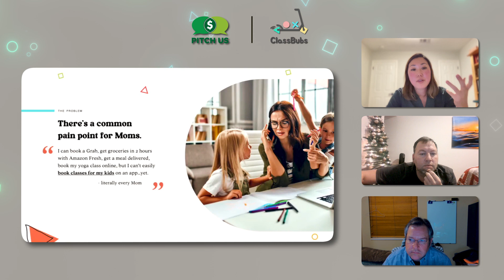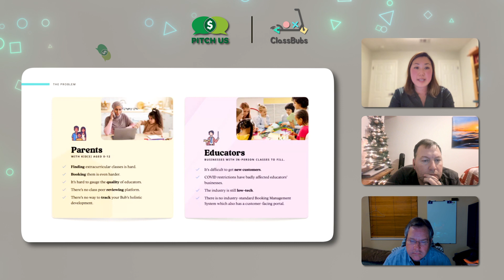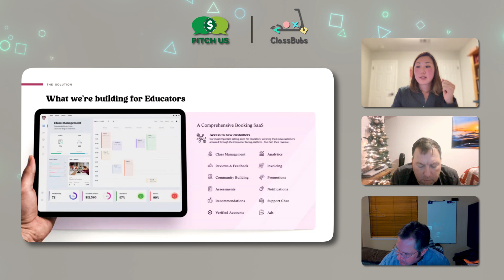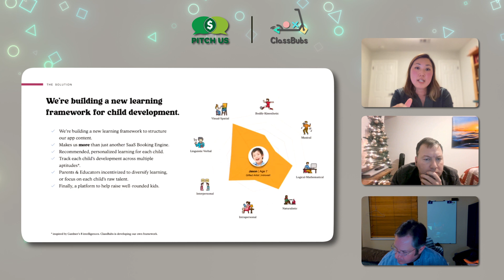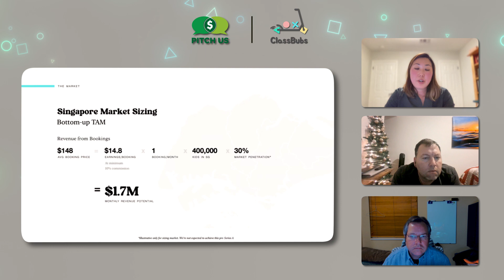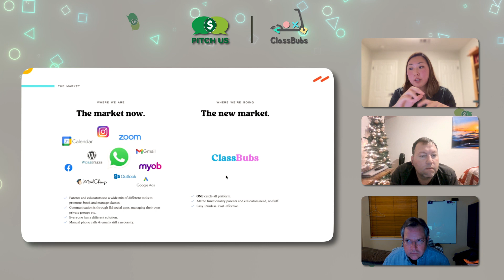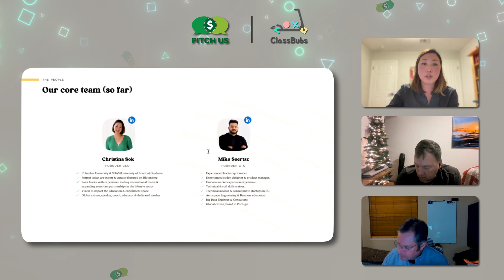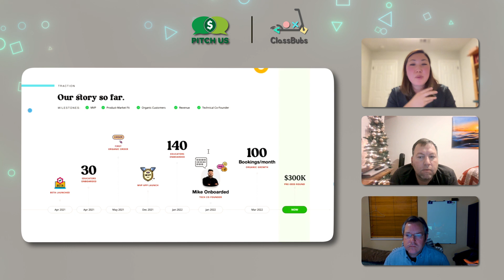ClassBubs - PitchUs - Investor Pitch Deck Help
This is NOT a solicitation for funds. The hosts' opinions are their own and do not represent any organization they may be associated with.